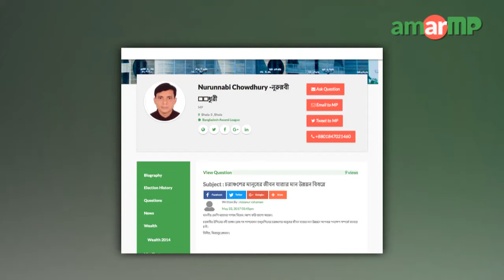Nurunnabi Chowdhury MP replied at AmarMP regarding the quality of life at his constituency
চরাঞ্চলের মানুষের জীবন যাত্রার মান উন্নয়নের বিষয়ে করা এক প্রশ্নের উত্তর দিলেন ভোলা-৩ আসনের সংসদ সদস্য আলহাজ্ব নূরুন্নবী চৌধুরী শাওন। আমার এমপি ডট কমের মাধ্যমে প্রশ্নটি করেন ঐ এলাকার মিজানুর রহমান। এমপির কাছ থেকে উত্তর সংগ্রহের প্রক্রিয়াটি সমন্বয় করেন আমার এমপি ডট কম, ভোলা-৩ আসনের এ্যাম্বেসেডর সাদির হোসেন রাহিম ও নজরুল ইসলাম শুভরাজ।